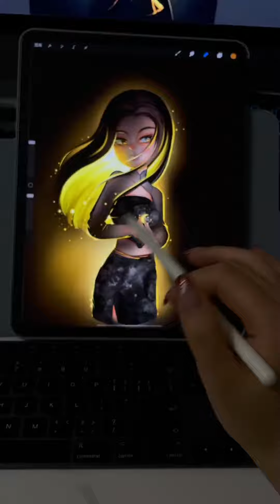介绍两个画光影的大大